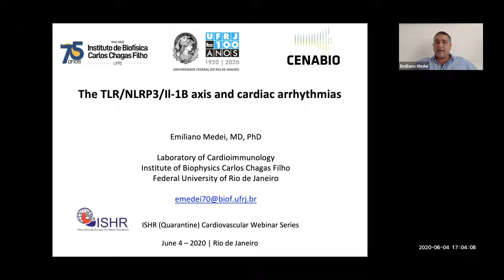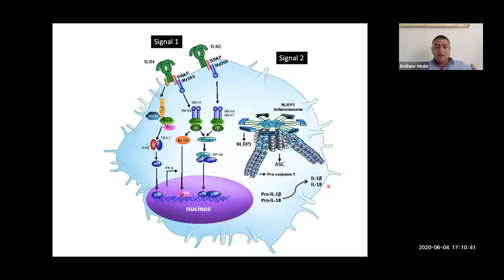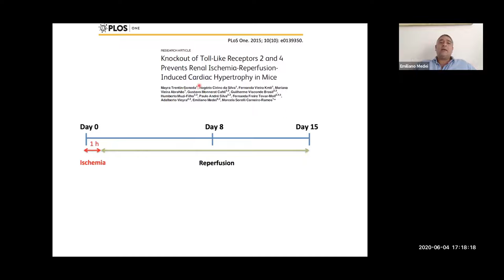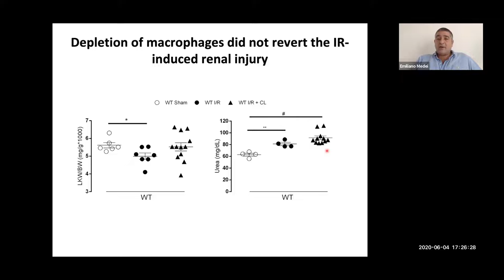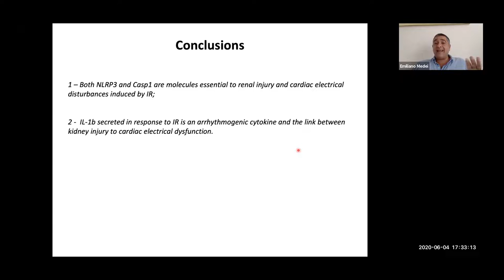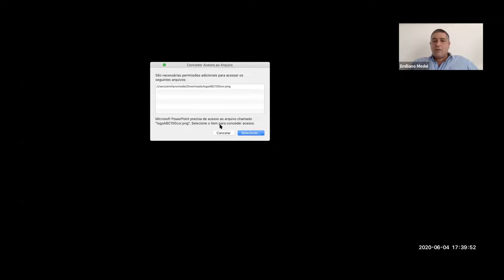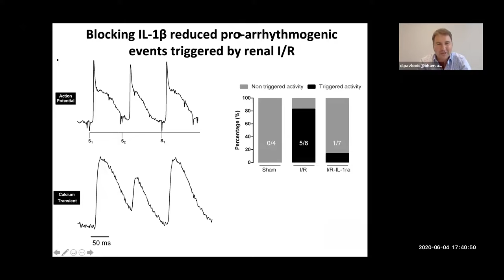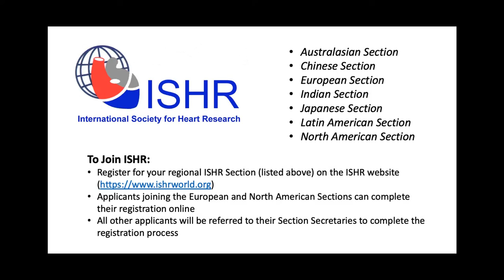Dr Emiliano Medei - " The TLR/NLRP3/IL-1B axis and cardiac arrhythmias"